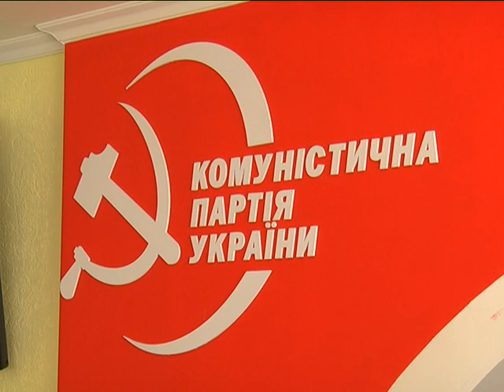Комсомольці і комуністи Волині про осінній призов 2013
Комсомольці Волині провели на військову службу двох своїх товаришів.